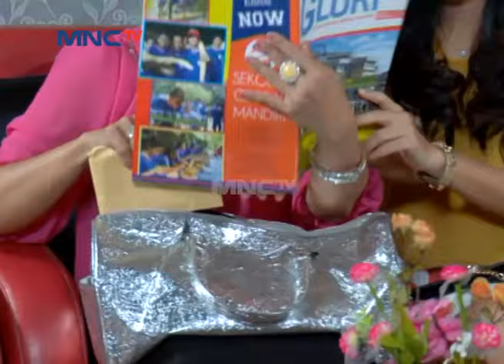Evan Akan Berusaha Selalu Ada Untuk Senandung - Senandung Eps 106 Part 2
Hai Teman-Teman, Kangen Sama Siti Badriah, Hengky Kurniawan, Helsi Herlinda Dalam Serial Sinetron Senandung Gak Nih? Yuk Tonton Terus Serial Sinetron Senandung. Hanya di MNCTV Official Youtube Channel!